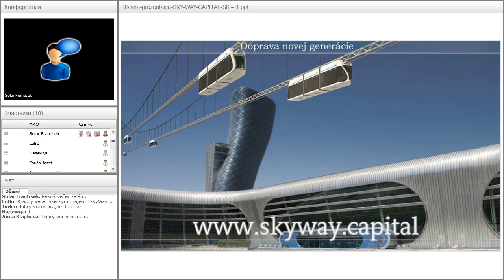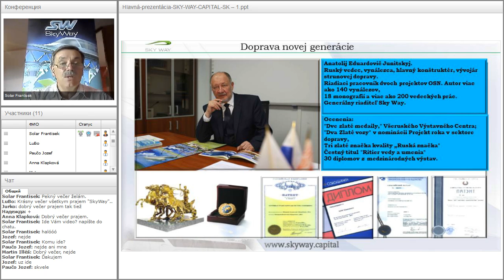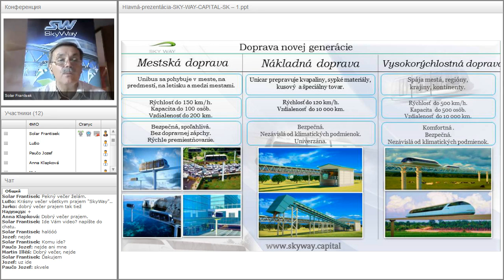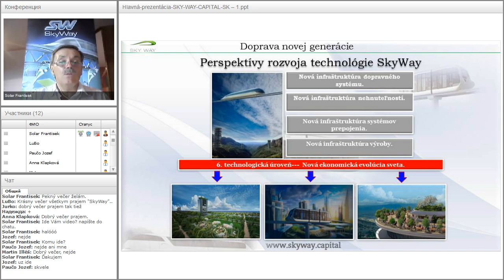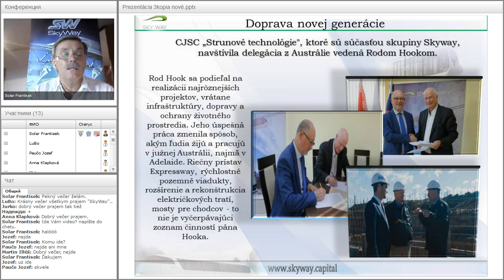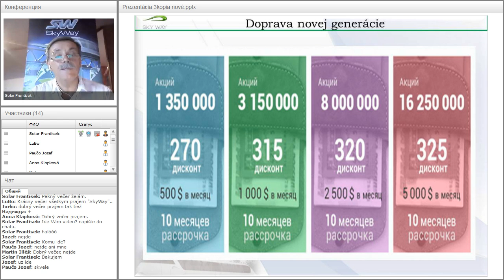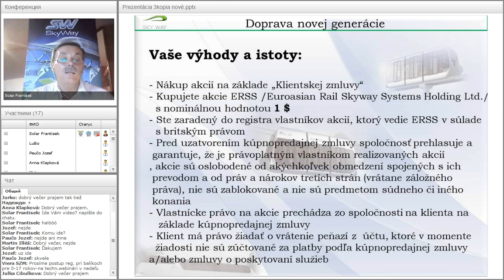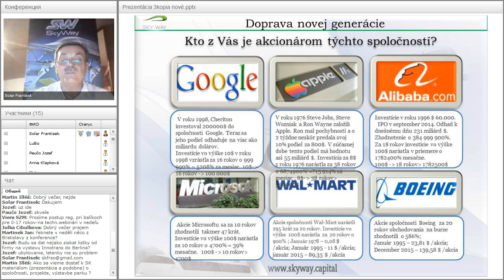Вебинар от 07.07.2016. Základný webinár pre nováčikov projektu SKY WAY. Чехия.